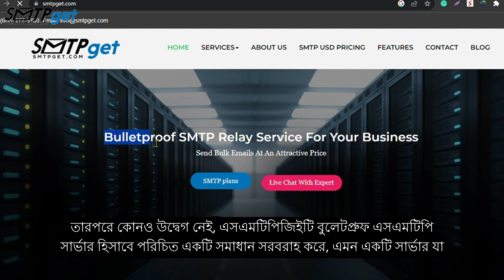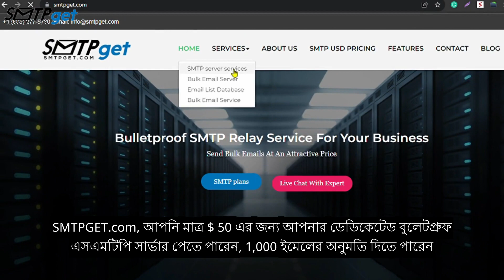বাংলাদেশে বুলেট প্রুফ SMTP সার্ভার: smtpget.com এর সাথে সীমাহীন ইনবক্স ডেলিভারি পান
আরে, আপনার ঠান্ডা ইমেলগুলি ইনবক্সের পরিবর্তে স্প্যামে অবতরণ করছে? আপনার বর্তমান SMTP সার্ভার প্রদানকারী কিছু ইমেল পাঠানোর পরে আপনার SMTP সার্ভার স্থগিত করছে? তারপরে, চিন্তার কিছু নেই, Smtpget একটি সমাধান অফার করে যা "বুলেটপ্রুফ SMTP সার্ভার" নামে পরিচিত একটি সার্ভার যা কখনই সাসপেনশনের সম্মুখীন হয় না এবং 100% ইমেল ইনবক্সে পাঠায়। এখন, SMTPget.com দ্বারা অফার করা বুলেটপ্রুফ SMTP সার্ভারের বৈশিষ্ট্য সম্পর্কে কথা বলা যাক

নং 1। ডেডিকেটেড আইপি- আপনি মেল সার্ভারের জন্য একটি ডেডিকেটেড আইপি পান, চমৎকার ইমেল খ্যাতি এবং নির্ভরযোগ্যতা নিশ্চিত করে।

নং 2। SPF, DKIM, DMARC কনফিগার করা- আমাদের বিশেষজ্ঞরা স্প্যাম ফোল্ডার নয়, আরও ভালো ইনবক্স প্লেসমেন্টের জন্য কনফিগার করা SPF, DKIM এবং DMARC সেট আপ করেছেন৷

3 নং. 24/7 শীর্ষ সমর্থন- আমাদের বিশেষজ্ঞ দল 24*7, শীর্ষস্থানীয় সহায়তা প্রদান করে, আপনার যখনই প্রয়োজন, দিন বা রাতে আপনার সহায়তা রয়েছে তা নিশ্চিত করে।

নং 4 ব্ল্যাকলিস্টিং অটো চেকিং- কালো তালিকাভুক্ত হওয়ার বিষয়ে চিন্তিত? হবে না. একজন প্রেরক হিসেবে আপনার খ্যাতি রক্ষা করার জন্য আমরা স্বয়ংক্রিয়ভাবে চেক করেছি।

এখন, আমাদের দাম সম্পর্কে কথা বলা যাক. SMTPget.com-এ, আপনি আপনার ডেডিকেটেড বুলেটপ্রুফ SMTP সার্ভার পেতে পারেন মাত্র 50 ডলারে, 1000টি ইমেল/ঘন্টা অনুমতি দেয়। কিন্তু অপেক্ষা করুন, আমাদের কাছে $185 এর প্রিমিয়াম প্ল্যানও আছে, যা আপনাকে 3000 ইমেল/ঘন্টা পাঠাতে দেয়। আমাদের পরিকল্পনা সম্পর্কে আরও জানতে, SMTPget.com দেখুন

কিন্তু অপেক্ষা করুন, আরো আছে! আমাদের SMTP সার্ভার সমস্ত প্রধান ডেস্কটপ সফ্টওয়্যার, যেমন Outlook, Turbo, Interspire, SendBlaster, GameDyn এবং আরও অনেকের সাথে সামঞ্জস্যপূর্ণ।

আপনি যদি আরও জানতে চান, শুধু আমাদের ওয়েবসাইট SMTPget.com এ যান বা বর্ণনায় নীচে দেওয়া লিঙ্কে আমাদের WhatsApp করুন।

বুলেটপ্রুফ SMTP সার্ভার
বাংলাদেশে বাল্ক মেলিংয়ের জন্য বুলেটপ্রুফ SMTP সার্ভার
ঢাকায় বুলেটপ্রুফ SMTP সার্ভার প্রদানকারী
চট্টগ্রামে বুলেটপ্রুফ SMTP পরিষেবা প্রদানকারী
সিলেটে শক্তিশালী বুলেটপ্রুফ SMTP ইমেইল সার্ভার
নরসিংদীতে সস্তার বুলেটপ্রুফ SMTP সার্ভার

আমাদের বুলেটপ্রুফ SMTP সার্ভার পরিষেবা দিয়ে ইমেল বিপণনের চূড়ান্ত আনলক করুন। একটি প্রিমিয়ার বুলেটপ্রুফ SMTP সার্ভার প্রদানকারী হিসাবে, আমরা বাল্ক মেইলিং প্রয়োজনের জন্য একটি নির্ভরযোগ্য এবং উচ্চ-কর্মক্ষমতা সমাধান অফার করি। আমাদের বুলেটপ্রুফ SMTP সার্ভার সর্বোত্তম ইনবক্স ডেলিভারি রেট নিশ্চিত করে, এটি ব্যবসা এবং বিপণনকারীদের জন্য তাদের দর্শকদের কার্যকরভাবে পৌঁছানোর জন্য আদর্শ পছন্দ করে তোলে। শীর্ষস্থানীয় নিরাপত্তা এবং অতুলনীয় ডেলিভারিবিলিটি সহ, আমাদের বুলেটপ্রুফ SMTP পরিষেবা প্রদানকারী আপনার প্রয়োজনীয় মানসিক শান্তি এবং কর্মক্ষমতা প্রদান করে। আপনার ইমেল প্রচারাভিযান উন্নত করুন এবং অনায়াসে আপনার লক্ষ্যে পৌঁছান। বাল্ক মেলিংয়ের জন্য আমাদের বুলেটপ্রুফ SMTP সার্ভার চয়ন করুন এবং ইমেল সাফল্যের অভিজ্ঞতা আগে কখনও করেননি।

দেখার জন্য ধন্যবাদ! এবং সর্বদা হিসাবে, নীচে আপনার মন্তব্য এবং প্রশ্ন রাখুন - আমরা আপনার কাছ থেকে শুনতে পছন্দ করি।

এখানে মূল্য তালিকা:
        ট্রেল SMTP প্ল্যান প্রিমিয়াম মূল্য

বাল্ক মেলিংয়ের জন্য বুলেটপ্রুফ SMTP সার্ভার
বুলেটপ্রুফ SMTP সার্ভার প্রদানকারী
বুলেটপ্রুফ SMTP পরিষেবা প্রদানকারী
শক্তিশালী বুলেটপ্রুফ SMTP ইমেল সার্ভার
সস্তা বুলেটপ্রুফ SMTP সার্ভার

SMTPSসার্ভার কিনুন
বুলেটপ্রুফ এসএমটিপিএস সার্ভার
SMTPS পরিষেবা প্রদানকারী
BestSMTPS সার্ভিস
বুলেটপ্রুফ এসএমটিপিএস সার্ভার
SMTPS পরিষেবা প্রদানকারী
বাল্কমেইল প্রেরক